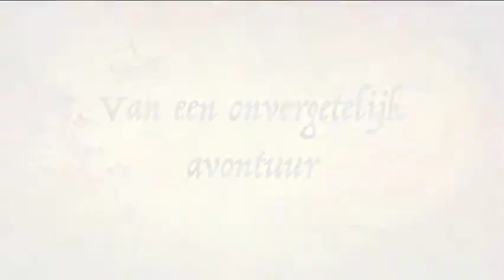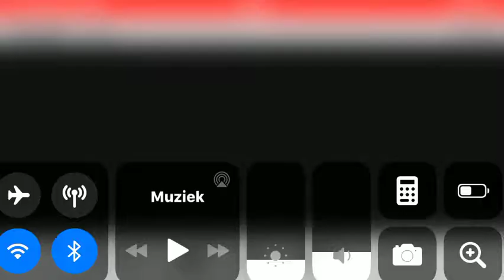Trailer de stoel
De nieuwe film van Amber, Laura en noa